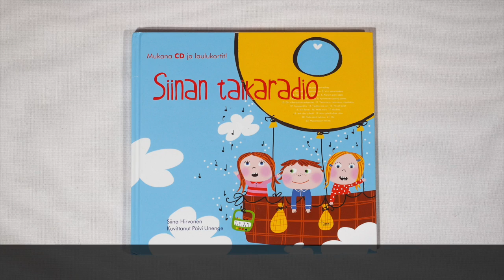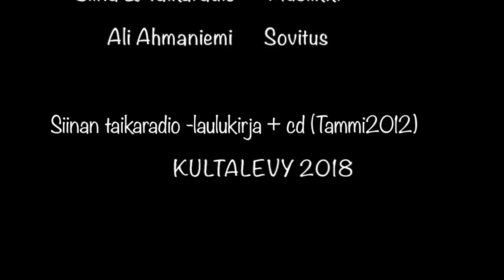Siinan TaikaStudio, 5.Laivaan (5/22)